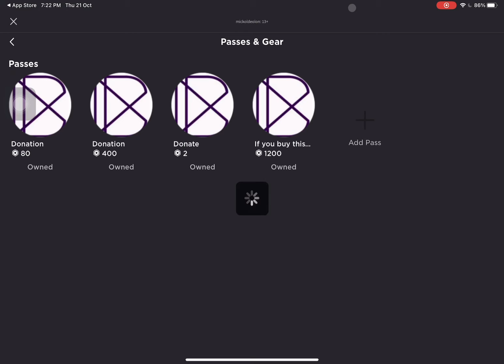A new game in Roblox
Game: Roblox Game on Roblox: Unlock the Secret Room. Made by: mickoldeolon.